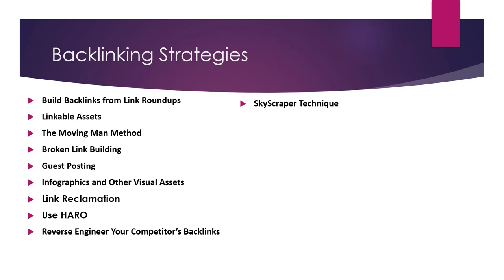Top Backlinking Strategies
Backlinking strategies are tactics that are used to build backlinks, or links from other websites to a specific website. Backlinks can be an important factor in search engine rankings, as they can help to improve the visibility and credibility of a website in search results.

Create high-quality content: One of the most effective ways to attract backlinks is to create high-quality content that is informative, valuable, and relevant to your target audience. By consistently producing high-quality content, you can attract backlinks from other websites that want to share or reference your content with their own readers.

Participate in guest posting: Guest posting involves writing and publishing articles or content on other websites in order to build backlinks and drive traffic back to your own website. By identifying websites in your industry or niche that accept guest posts and pitching your ideas to the website owners or editors, you can build backlinks through guest posting.

Use infographics: Infographics are visual representations of information or data that are designed to be easy to understand and share. By creating high-quality infographics that are relevant to your target audience, you can attract backlinks from other websites that want to use or share the infographic.

Engage in link roundups: Link roundups are lists of links to articles, resources, or other content that are compiled and shared by bloggers or websites on a regular basis. By identifying link roundups in your industry or niche and pitching your content as a resource or article that would be of value to the website or blogger's readers, you can build backlinks through link roundups.

💥💥Vieo Chapters💥💥
00:00 Universal SEO Tool
00:48 Building Dofollow Comment Backlink
03:50 Building Dofollow Forum Backlinks
14:32 Ending